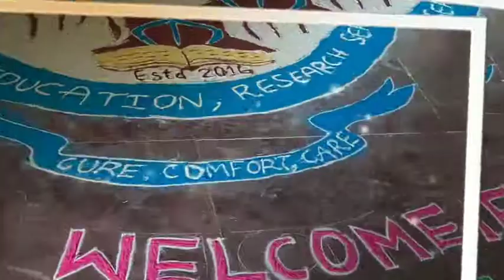Government medical college mahabubnagar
GMCM 2019-20 batch